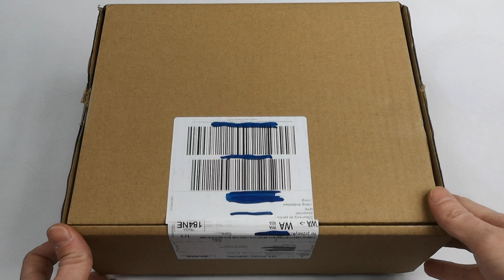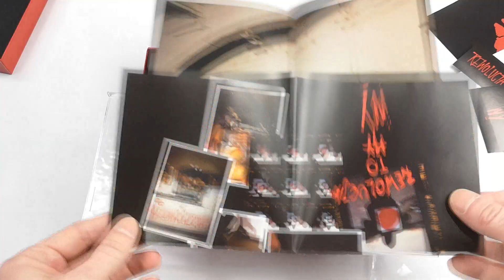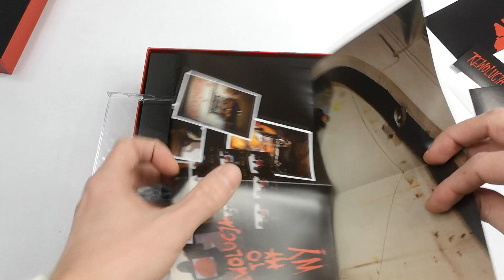Unboxing: BEDOES & LANEK "REWOLUCJA ROMANTYCZNA" (MYSTERY BOX)